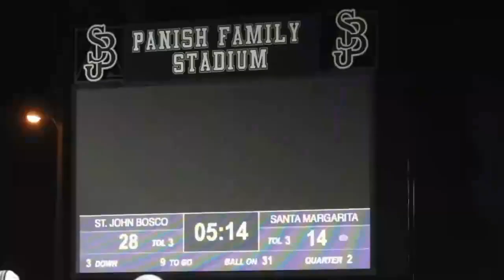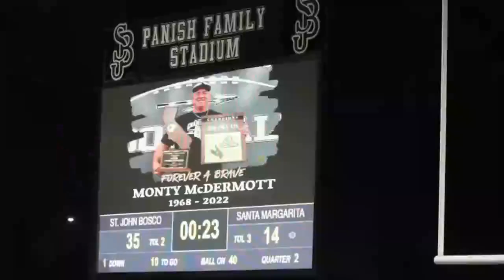Greenbrier Christian Academy vs. StoneBridge - High School Basketball 🔴 LIVE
STREAMING! Today Virginia High School Basketball, Greenbrier Christian Academy and StoneBridge,

The StoneBridge (Chesapeake, VA) varsity basketball team has a home conference game vs. Greenbrier Christian Academy (Chesapeake, VA) on Friday, February 10 @ 7p.